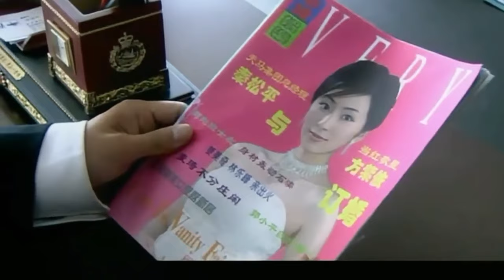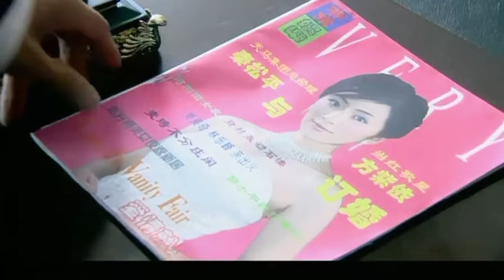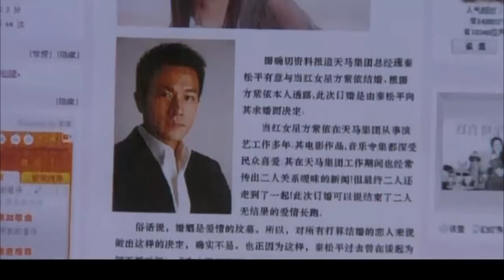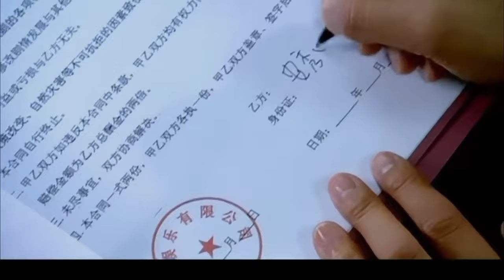霸总得知灰姑娘两个孩子都是他亲生之后 狠心抛下心机女 心机女气哭了！ | 单亲妈妈 single mother 电影版 | 刘恺威 陈松伶 刘庭羽 | 国剧经典